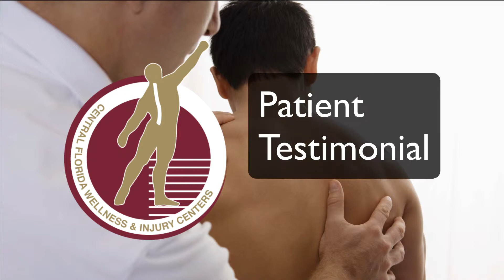Orange Wellness - Injury Testimonial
- Another satisfied patient of East Orange Wellness & Injury Center.  List to what Al thinks about his experience with our treatment and staff.